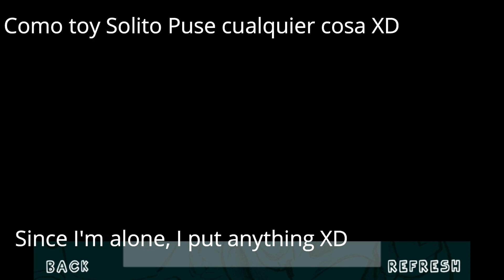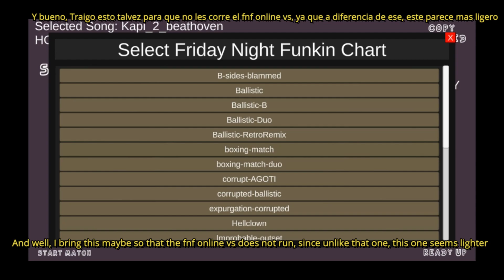FNF online For the poor[New Multiplayer]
Link for the mod

fnf online, fnf multiplayer android